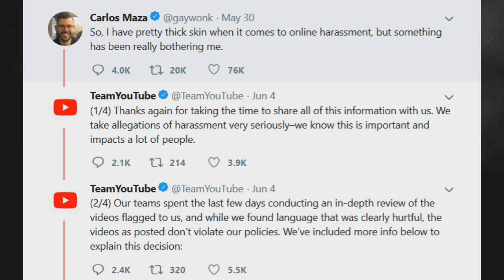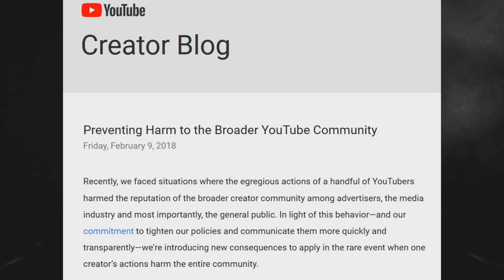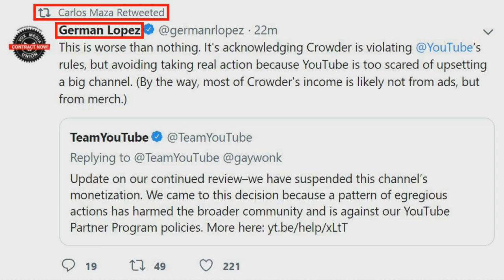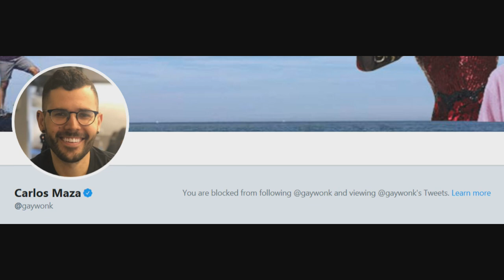Vox Adpocalypse Explained | ANDREW SAYS